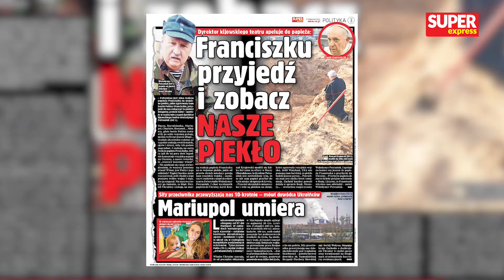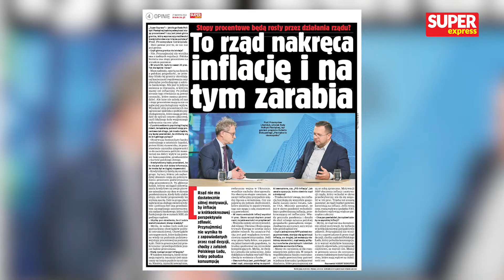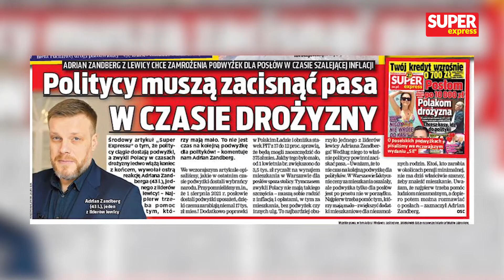gen. Bogusław PACEK, Paweł KOWAL, Gabriela MORAWSKA-STANECKA [Express Biedrzyckiej]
Już w czwartek 21 kwietnia gośćmi Kamili Biedrzyckiej w Expressie Biedrzyckiej będą: gen. Bogusław Pacek, Paweł Kowal oraz Gabriela Morawska-Stanecka.  Gościem Jacka Prusinowskiego w Sednie Sprawy będzie Wojciech Andrusiewicz.